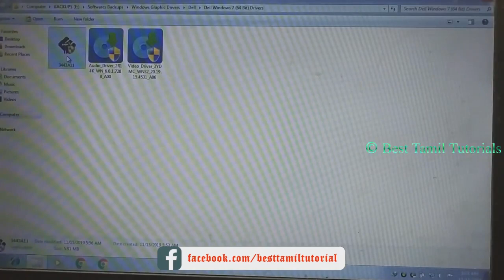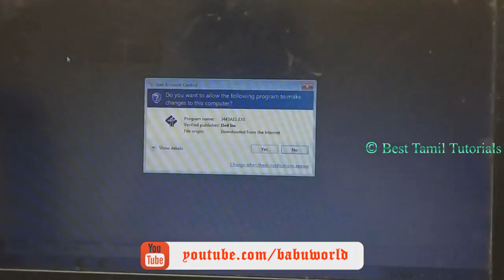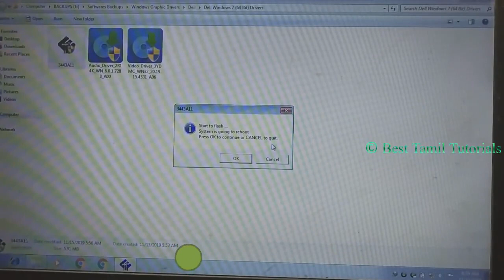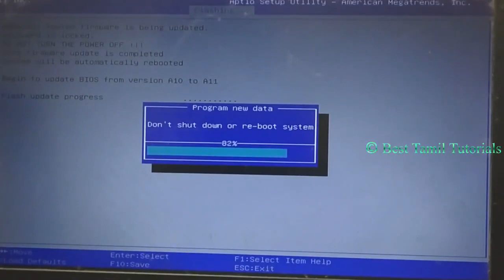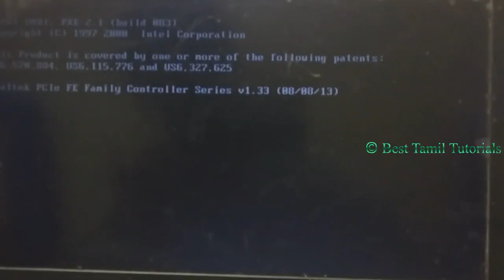DELL BIOS UPDATE EASILY - BEST TAMIL TUTORIALS